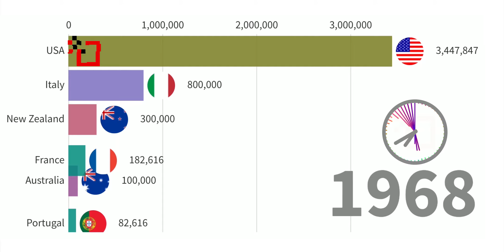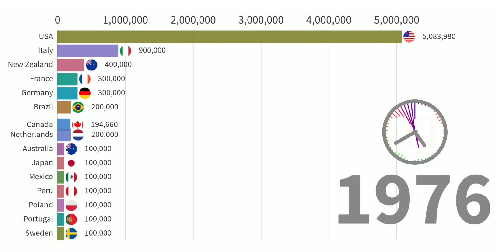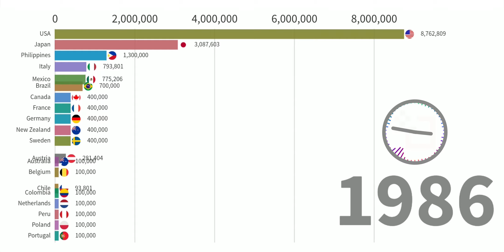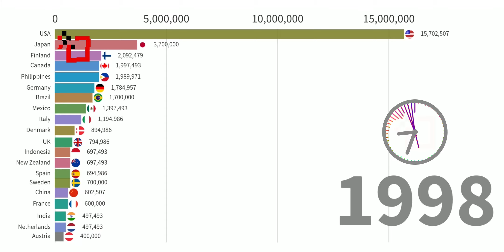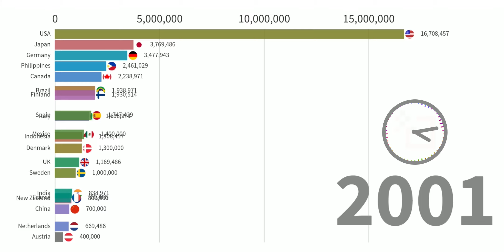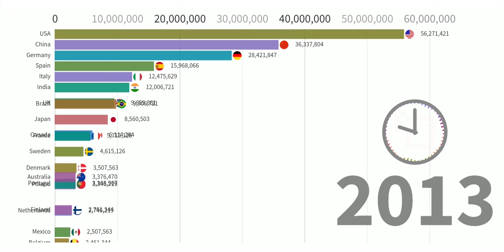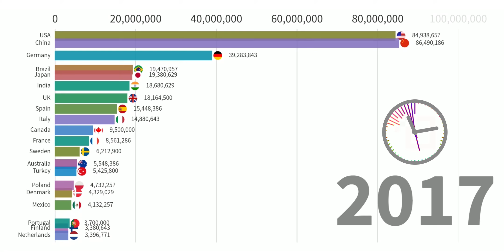Popular Countries by Renewable Energy Consumption 1965 - 2018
The most popular countries by Renewable Energy Consumption from 1965 to 2018. Annual changes and share of total are calculated using per tonnes oil equivalent figures. Based on gross generation and not accounting for cross-border electricity supply. Converted on the basis of thermal equivalence assuming 38% conversion efficiency in a modern thermal power station. USSR includes Georgia, Ukraine and the Baltic States. Excludes Estonia, Latvia and Lithuania prior to 1985 and Croatia and Slovenia prior to 1990.

If you have any suggestions you are welcome to write it

Data Source: US Geological Survey,
British Geological Survey © UKRI and World Mining Data.